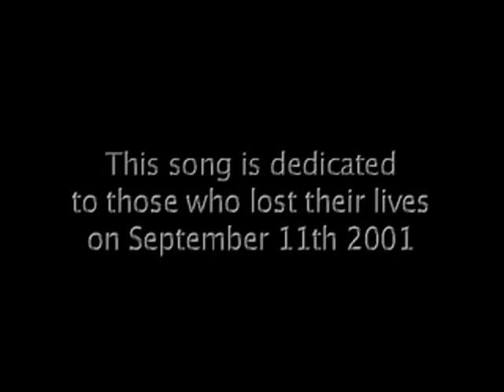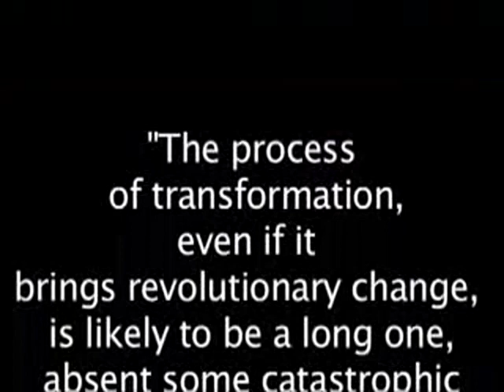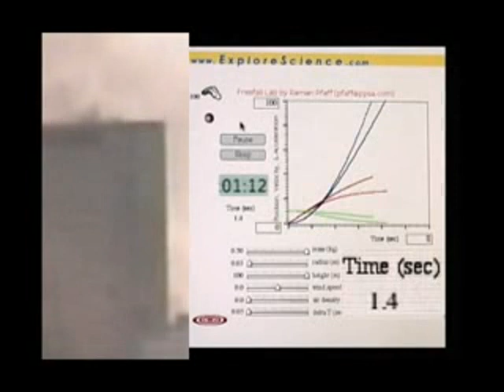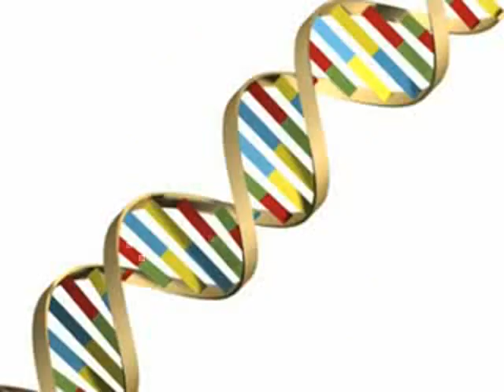9/11 Building 7 by Martin Noakes (music on iTunes) ®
COPYRIGHT

Music and video that explores some of the myriad of unanswered questions surrounding the events of september 11th 2001. This work was done to support the call for a new and thorough independent inquiry into the events of 9/11.

This beautiful song and video it was gently transfer by the user

MANY THANKS.

You can ear and download the music in mp3 file!!

Every day, they are new members :

New World Order :

2.813 MEMBERS

Microchip :

372 MEMBERS

Reptilians

153 MEMBERS

DAVID ICKE :

93 MEMBERS

Chemtrails :

106 MEMBERS

HAARP PROJECT :

67 MEMBERS